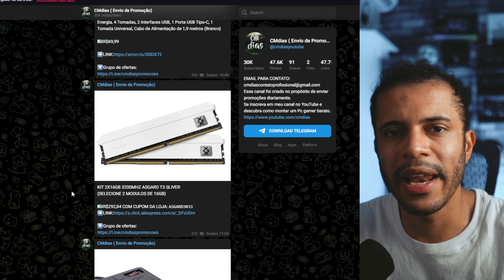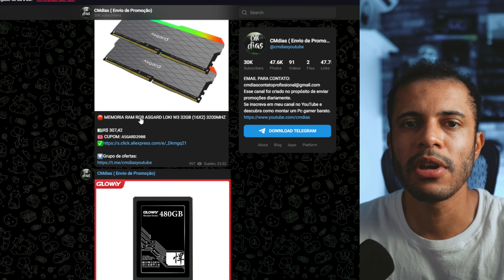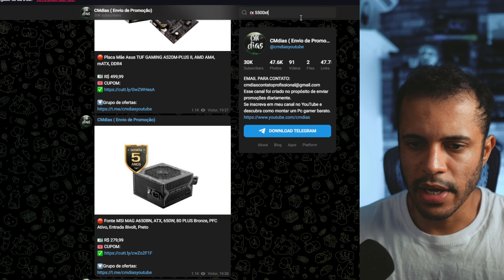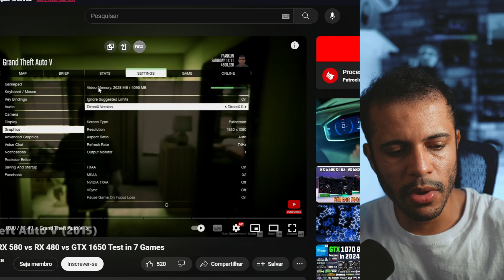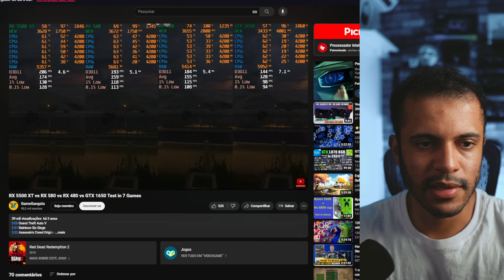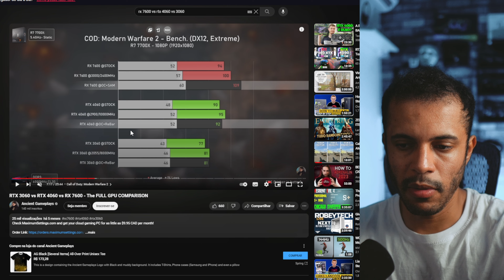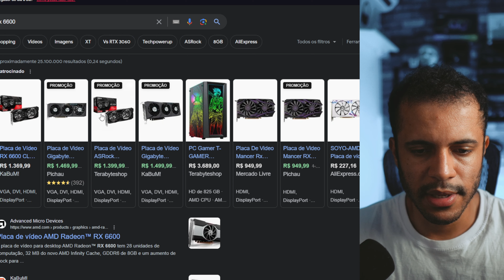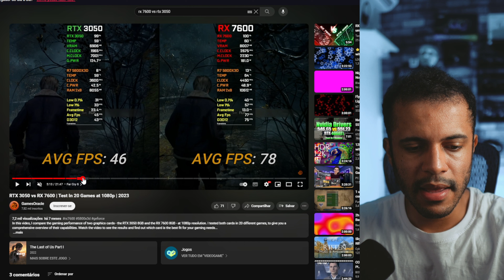EVITE ESSAS PLACAS DE VÍDEO EM 2024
⭐Pegue as moedas no aliexpress

🥰 INSTAGRAM ( DICAS, TUTORIAIS E CURIOSIDADES): @cmdias_oficial
❤️TIK TOK (DICAS, TUTORIAIS E CURIOSIDADES): @cmdias_oficial

💧 Placa de Vídeo RX 7600 GAMING OC 8G AMD Radeon Gigabyte, 8GB GDDR6, 128bits, RGB - GV-R76GAMING OC-8GD

💧 Placa De Video Mancer Rx 5500 Xt Streaky, 8gb
💶VALOR: R$ 939
🎟️CUPOM: BORA10

💧 Placa de Vídeo RTX 4060 Ti VENTUS 3X 8G OC MSI NVIDIA GeForce, 8 GB GDDR6, DLSS, Ray Tracing